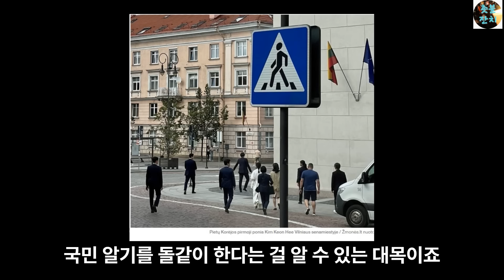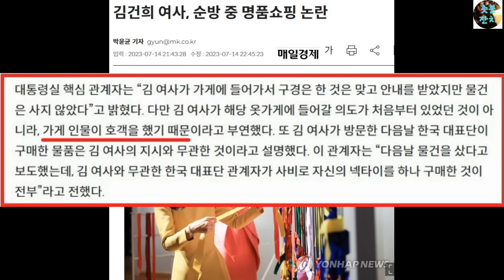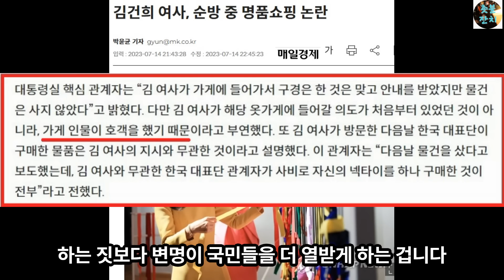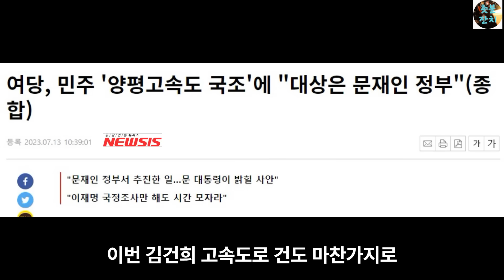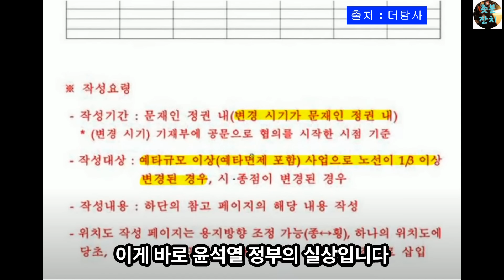명품 매장 직원, 팩트 터지자 뒤집어진 김건희, 국토부 내부자 제보 터졌다. 김건희 구하기에 내부서 이런 일까지 벌인다.